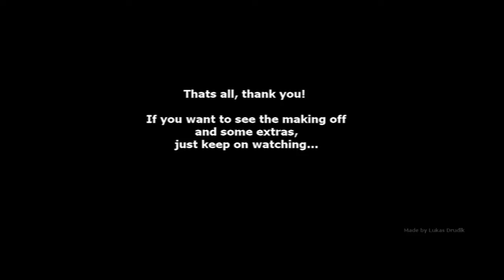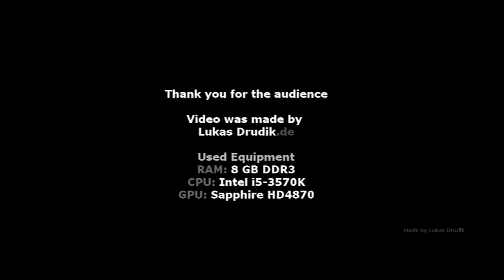Kerbal Space Program - Project Zeus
Project Zeus is a satelite from the movie: G.I.Joe: Retaliation, which is capable of destroying the world.
I've build that one, functionally in Kerbal Space Programm (0.20.x)